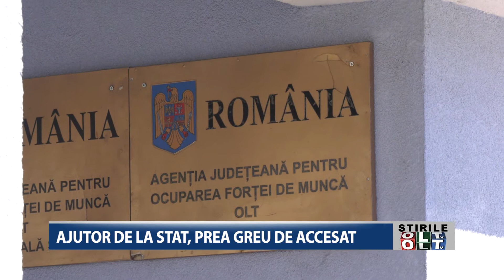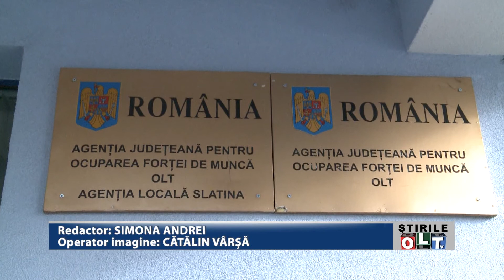AJUTOR DE LA STAT PREA GREU DE ACCESAT 0307